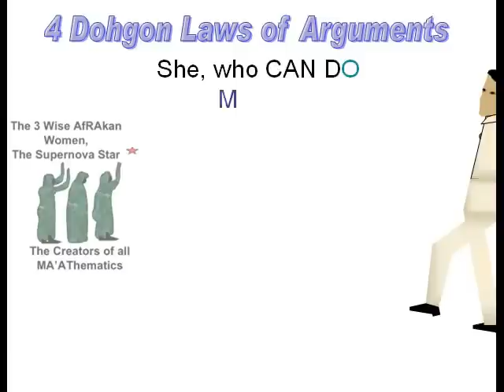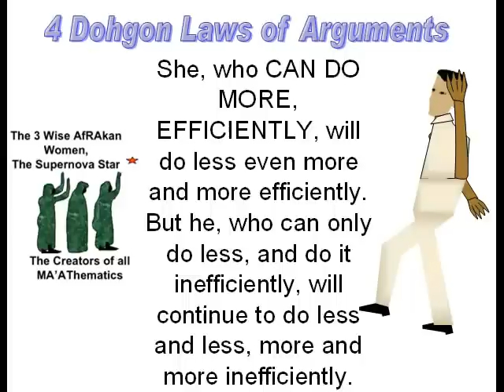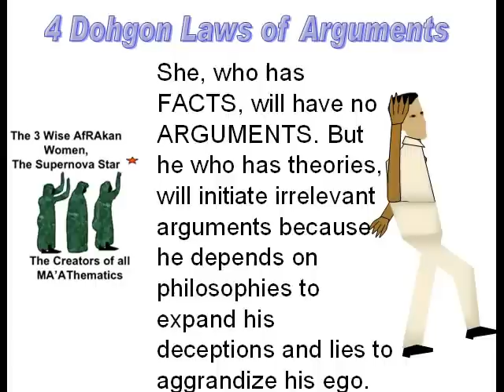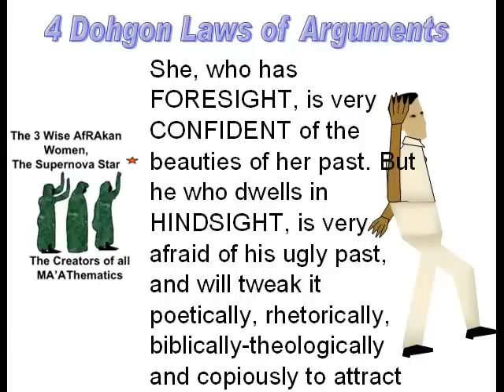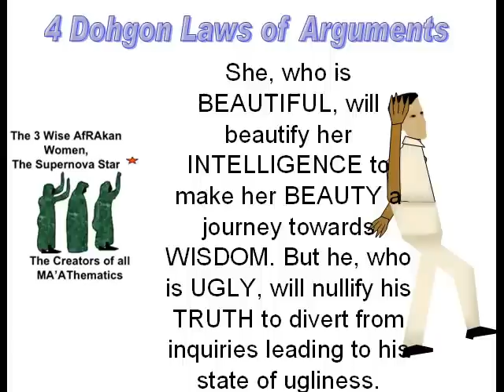Dohgon Law of Arguments